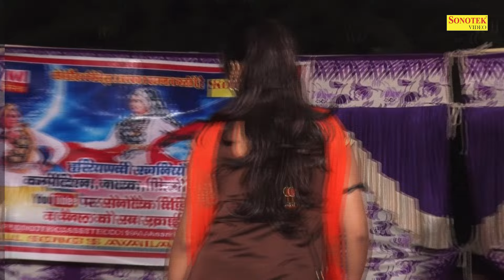Khushi Chouhan Dance - ठेके आली गली | Theke Aali Gali | New Haryanvi Stage Dance I Sonotek Dhamaka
Tital :-Theke Aali Gali
Artist :- Khushi Chouhan
Singer – Vinu Gaur
Lyrics – Ram Mehar Mehla